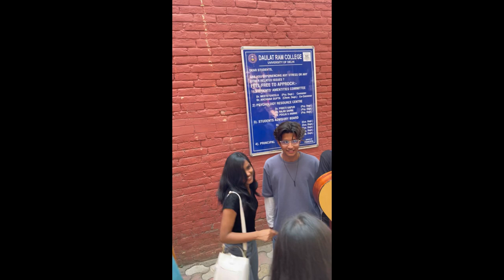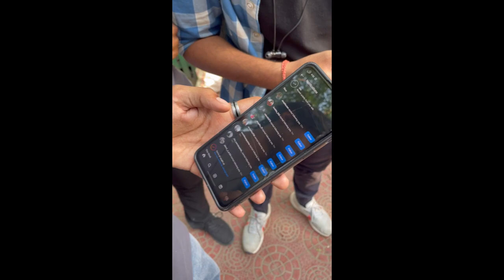DAULAT RAM COLLEGE MEH GIRLS PGL HOGYE😂||Sharn||MANJARI’23||fest ||NORTH CAMPUS||Delhi University..